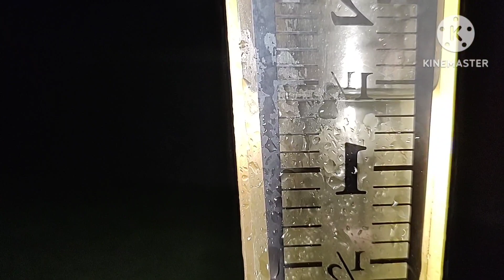Rainy day projects